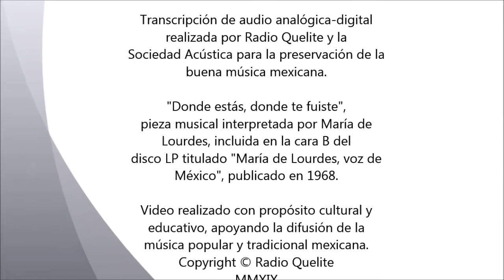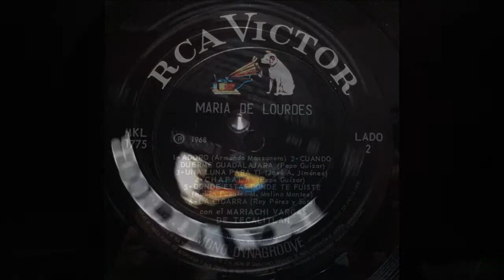Donde estás, donde te fuiste - María De Lourdes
Canción: Donde estás, donde te fuiste
Intérprete: María De Lourdes con el Mariachi Vargas de Tecalitlán
Autor: Rubén Fuentes - Mario Molina Montes

Disco elepé titulado "María De Lourdes Voz de México".
Audio: monaural.